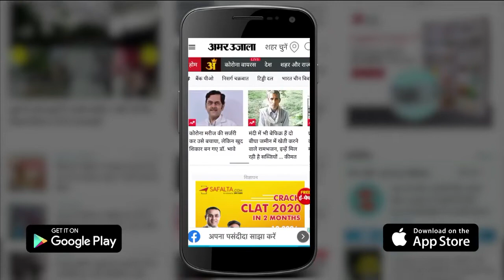Electricity Will Be Generated From Parali In Haryana|पराली से अब नहीं होगा प्रदूषण,निकलेगी बिजली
हर साल धान की कटाई के बाद बढ़ते प्रदूषण का कारण बने फसली अवशेषों के धुएं को उपयोगी बनाने की कवायद शुरू हो गई है। अब इस जहरीले धुएं को ही उपयोगी बनाकर इसका फायदा उठाया जा सकेगा। राष्ट्रीय प्रौद्योगिकी संस्थान के एक शिक्षक ने इस धुएं से ही बिजली बनाने के साथ-साथ इससे वाहनों के इंजन को चलाने के लिए उपयोगी बनाने का प्रोजेक्ट तैयार कर लिया है।